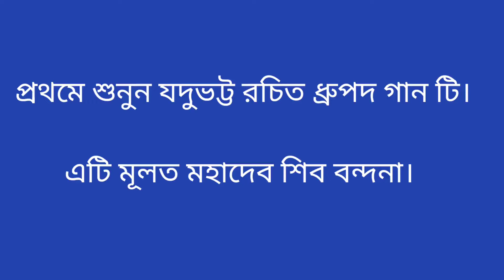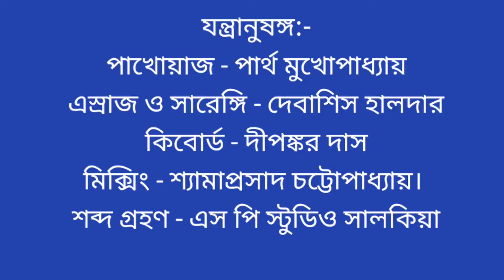Kon Roop Bane Ho | Madhuro Rupe Birajo He | Bhanga Rabindra Sangeet | Sagarmoy Bhattacharjee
Immerse yourself in a unique musical experience with "Kon Roop Bane Ho," a Sanskrit composition, beautifully paired with the Rabindra Sangeet "Madhuro Rupe Birajo He." Sung by Sagarmoy Bhattacharjee, this combination showcases the rich diversity of Indian classical music. Sagarmoy's soulful rendition brings together the spiritual depth of Sanskrit with the poetic elegance of Rabindranath Tagore, creating a harmonious blend that resonates with timeless beauty and profound emotion.

Artist: Sagarmoy Bhattacharjee
Credits-
Tabla: Partha Mukhopaddhyay
Esraj: Debasish Halder
Sarengi: Debasish Halder
Keyboard: Dipankar Das
Music Arrangement, Editing and mixing: Shayama Prasad Chattopaadhyaay
Studio: SP Studio Salkia

Lyrics-

Kaun roop baneho rajadhiraha
aju nain nirakhi Ranganath gaowe.
Tyaji aguru chandana, bibhuti anga bhukhana
Jata Mukata kaisi bani aoye.

Lyrics-

মধুর রূপে বিরাজ বিশ্বরাজ
শোভন সভা নীরখি মন প্রাণ ভুলে।